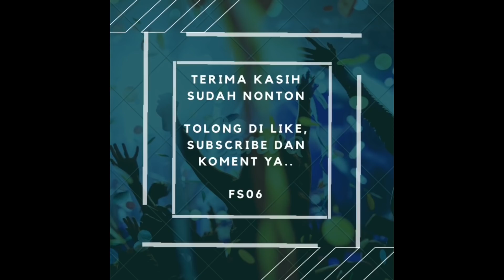FERDINAND DAN HENDRA SALING CURHAT, FLASHBACK? BUKAN UNTUK DI RATAPI TAPI UNTUK DIJADIKAN PELAJARAN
Setiap kejadian selalu ada hikmahnya, karena hidup adalah proses. Menuju sukses tak selalu mulus jalannya, selalu akan ada rintangannya. Yang kuat menghadapi rintangannya pasti akan melangkah naik menuju kesuksesan, kapan dan dimanapun tempatnya.